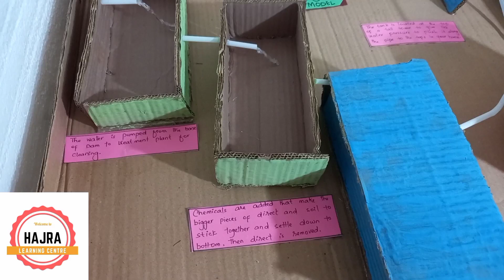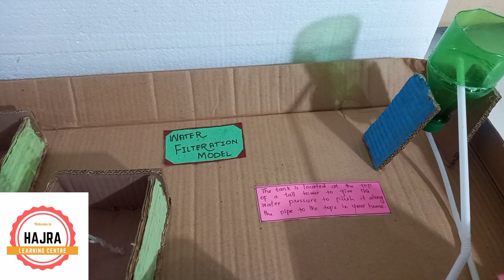Water filteration Project || 3D model of water filteration || How does water purify